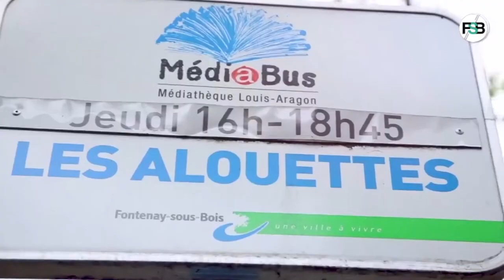Panorama : le quartier des Alouettes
Juin 2017 - Découvrez le quartier des Alouettes situé à l’est de la ville, à la limite des communes de Rosny, Neuilly-Plaisance et Le Perreux.